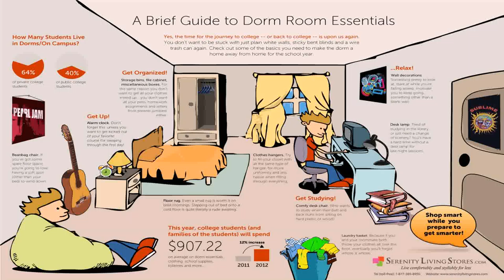Buy Car NY 5% DP